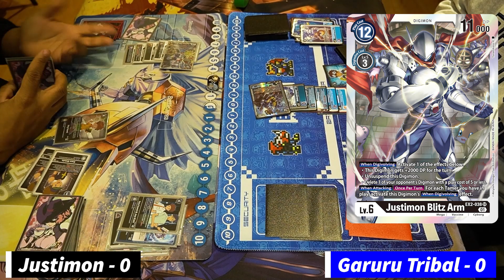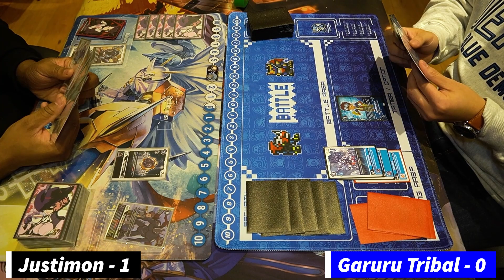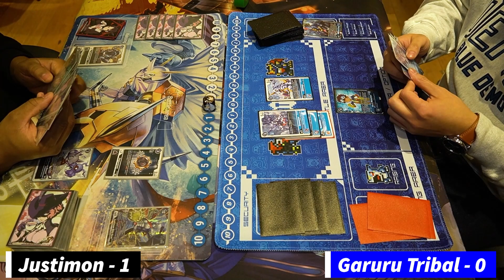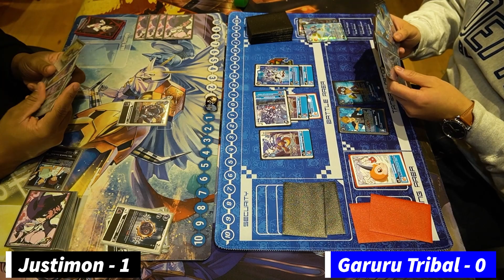Justimon vs Garurumon Tribal | Digimon TCG EX3 Tournament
My 7th locals tournament in the EX3 meta. 2nd round I am playing Garurumon Tribal, facing off against Zuki’s Justimon!